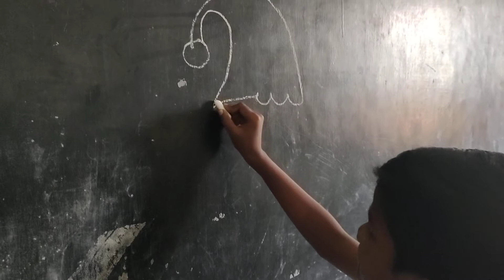2 కి జ్వరమొచ్చిందని మావిద్యార్ధి చెప్పిన మాట చూడండి.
2 కి జ్వరమొచ్చిందని మావిద్యార్ధి చెప్పిన మాట చూడండి.